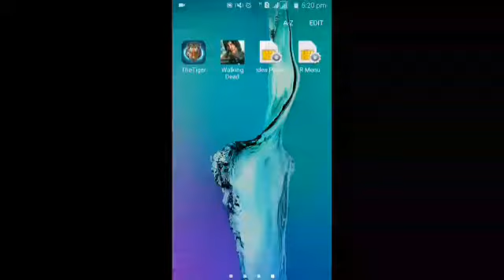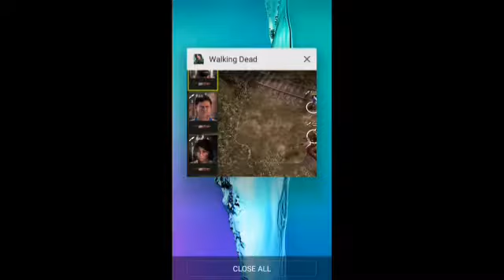DOWNLOAD THE WALKING DEAD NO MAN’S LAND MOD APK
Bye bye...